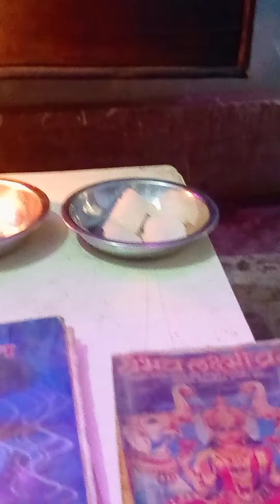सावन के आखिरी सोमवार में शिव पार्वती जी की पूजा🙏🙏, दोपहर में बंदरों ने मचाया आतंक🙉🙊🙈vlog